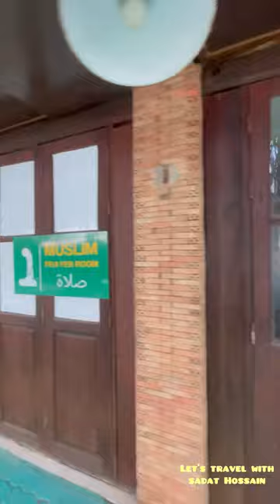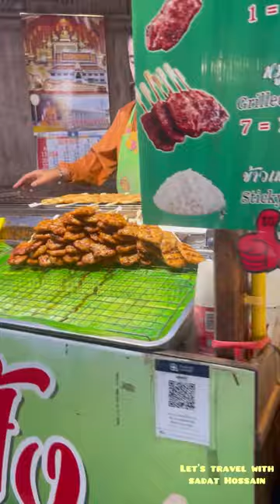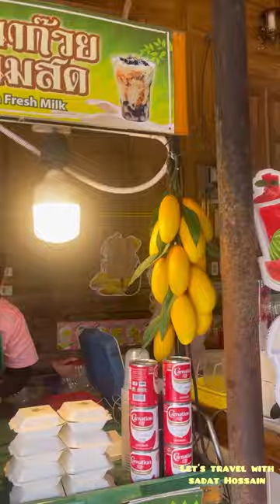Travel- Exploring Floating Market, Pattaya, Thailand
It’s a travel vlog … let’s travel with Sadat Hossain…